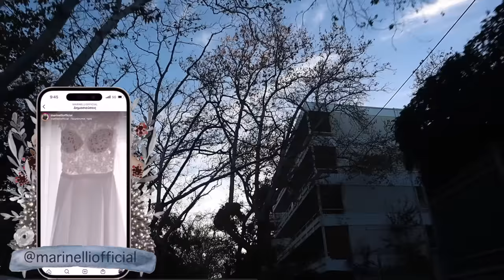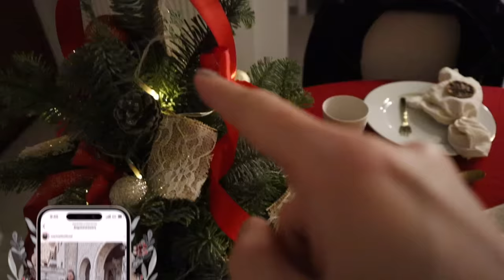Vlogmas Day 22! Πήγα κομμωτήριο και πήραμε την τούρτα του Αλέξανδρου | Marinelli